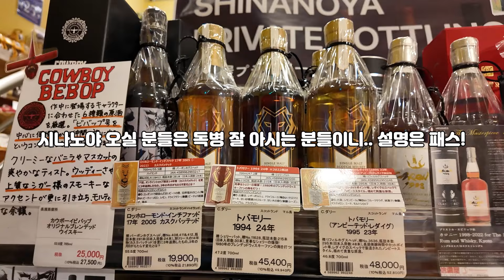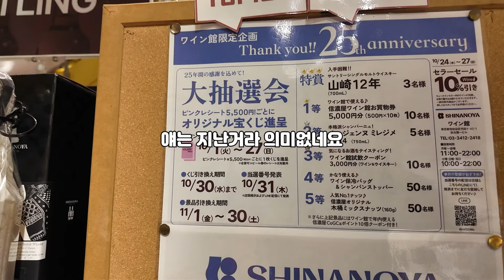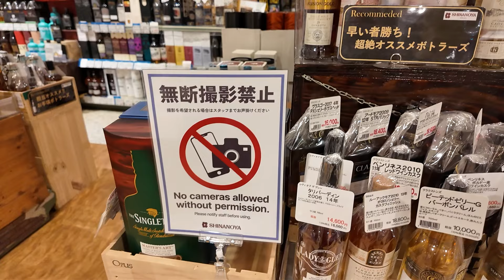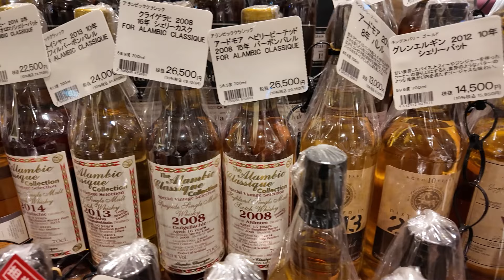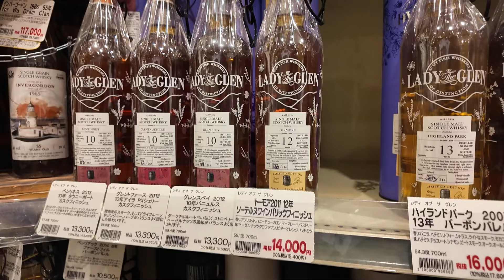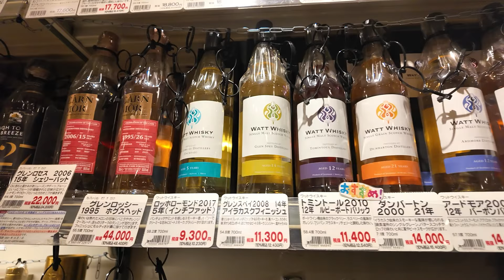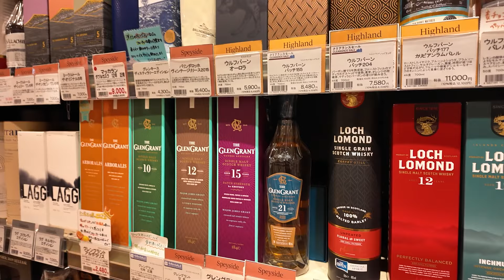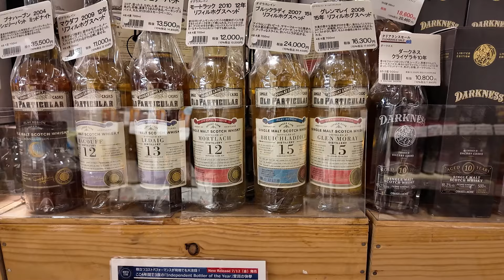일본 도쿄 위스키 성지 시나노야 본점 재고와 예약 관련 영상